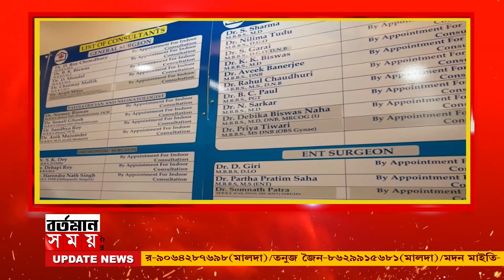Mahisadal : মহিষাদলে নদী থেকে অবৈধ বালি কাটার অপরাধে ৩ টি নৌকা সহ ২০ জন আটক